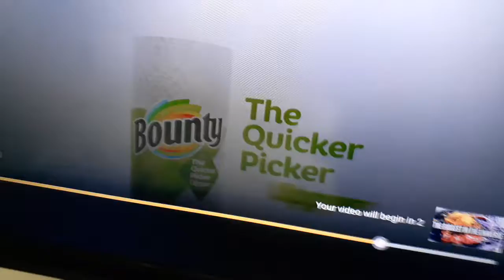Companies keep making disjointed commercials